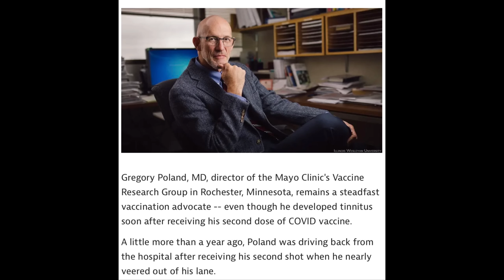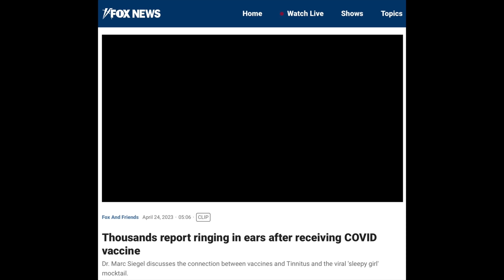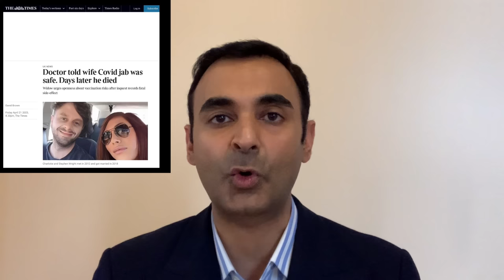Alarming Side Effects and the Mainstream Media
Some thoughts about how the MSM and Establishment reports these stories…

Master Your Metabolic Health and Beat the System that makes you Sick…

Dr Dhand METHOD Online Academy (includes monthly webinars with me)